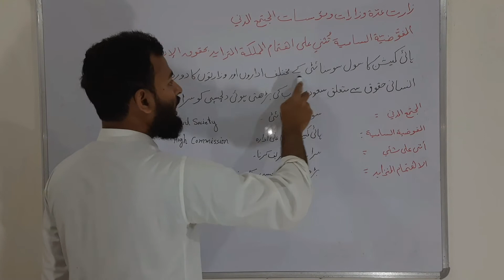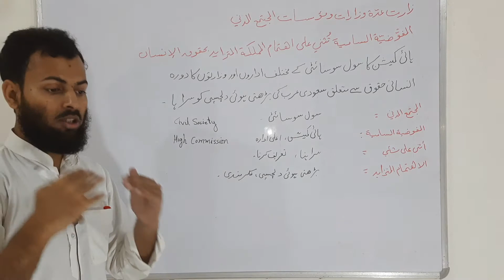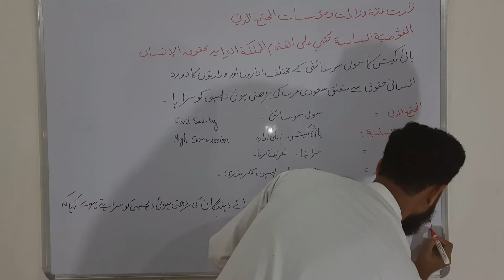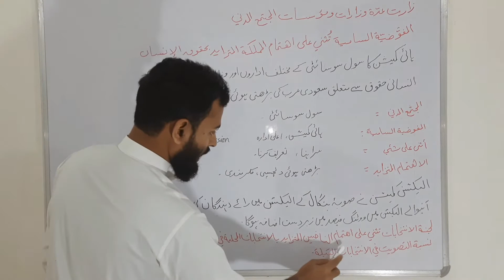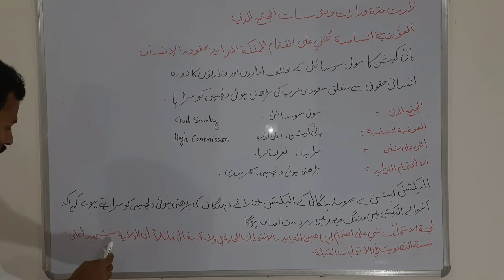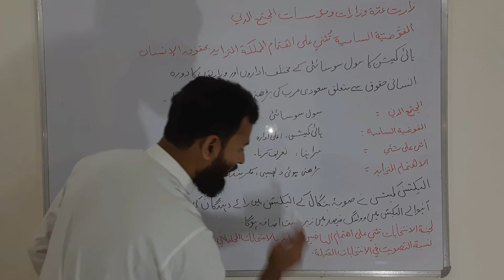Learn Arabic language and Arabic urdu urdu Arabic translation. episode18جدید معیاری عربی سیکھیں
Learn Arabic language and Arabic urdu translation. Learn Arabic from Arabic news paper جدید معیاری عربی سیکھیں
Learn modern Arabic urdu. Arabic English
عربي اخبارات سے معیاری جدید عربی زبان سیکھیں
تعلموا اللغة العربية من الجرائد العربية

یوٹیوب پر پہلی بار جدید اور معیاری عربی اور *عربی اردو انگریزی ترجمہ نگاری*  کلاسس کے شاندار سلسلے کا آغاز،جسے چند دوستوں کے آنلائن پڑھانے کے اصرار پر شروع کیا گیا ہے اور اب اسے افادہ عام کی غرض سے باضابطہ سوشل میڈیا کے عالمی پلیٹ فارم پر شئیر کیا جارہا ہے۔
لہذا عربی زبان وادب کے شائق اور اس کے لیے بہتر سے بہتر کے متلاشی  اس سنہرے موقع سے بھرپور استفادہ کریں اور دوسرے متمنین و طالبین تک اس سلسلے کو پہنچانے میں ہماری مدد کریں ۔
*عربی اخبارات جو کہ روز مرہ کی برتی جانے والی اور روز نت نئ تعبیرات اور فصیح زبان کا سب سے بڑا سورس ہوتے ہیں لہذا  اسی کو معیار بنا کر  نہایت ہی سہل اور عمدہ اسلوب میں کلاسز پیش کرنے کی کوشش کیجائے گے ۔*

واضح رہے کہ یہ انھیں کے لیے ہے جو عربی کی اچھی خاصی شد بد رکھتے ہیں اور مزید چاہتے ہیں کہ عربی کو اپنی دوسری زبان بنائیں
اور اسے اپنی پیشہ ورانہ زندگی، درس و تدریس اور افہام و تفہیم میں اس زبان سے بھر پور فائدہ اٹھائیں ۔

اور اگر یہ کاوش پسند آئے تو اپنی مخلص دعاؤں میں یاد رکھیں۔

آنلائن عربی ٹریننگ کورس

یہ کورس اپنی نوعیت کا بہت ہی منفرد ہے
اسکا مقصد یہ ہے ہم نحو و صرف اور عربی کے بیشتر الفاظ جاننے کے باوجود کسی مفہوم کو ادا نہیں کر پاتے اور جملے کی ساخت خالص عربی ذوق میں نہیں بنا پاتے اور تعبیرات کی الجھنوں سے زندگی بھر الجھتے رہتے ہیں ، تو اگراسے ایک بار کلئیر کر لیا جائے تو ان پریشانیوں سے زندگی بھر کے لئے چھٹکارا مل جائے
اور بہت آسانی سے عربی کو وسیلہ اظہار بنایا جا سکے
اسی لیے عربی زبان کے ہر طالب علم خواہ وہ مبتی ہو یا منتہی ایک بار اس کورس میں ضرور شامل ہونا چاہیے

اس کورس کو کرنے کے بعد کسی بھی مفہوم کو جدید عربی ذوق کے مطابق ادا کرنے کی اہلیت پیدا ہو جاتی ہے اپنے اندر قوت و خود اعتمادی محسوس ہوگی اور جو کچھ لکھیں گے اور پڑھیں گے وہ سب صحیح ہوگا ، ۔

واٹس ایپ پر رابطہ کر کے اپنا اندراج کرائیں
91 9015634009